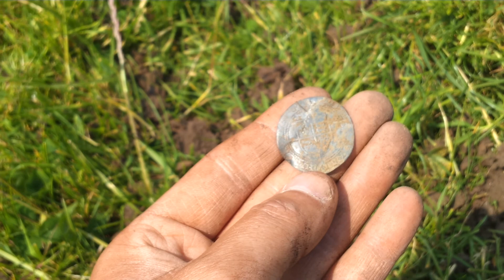First Big hammered coin metal detecting UK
I need to do my homework on this one,its not an elizabeth the first the king on the back gives it away. if anybody has any ideas can you let me no thanks.